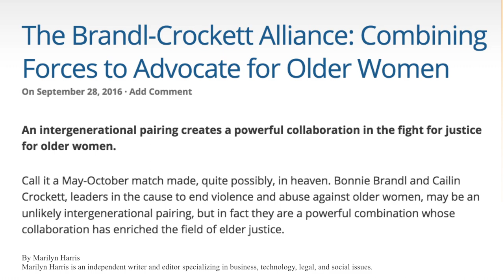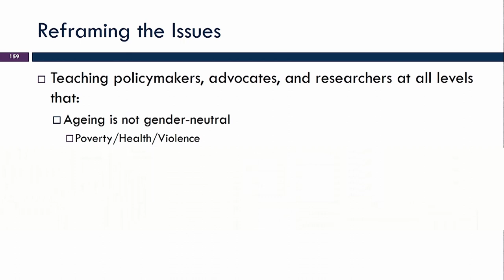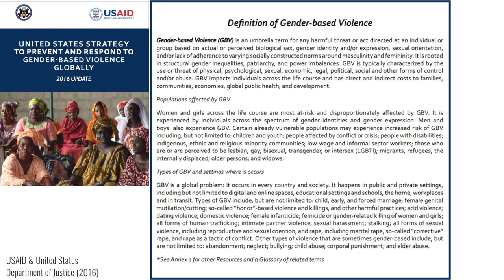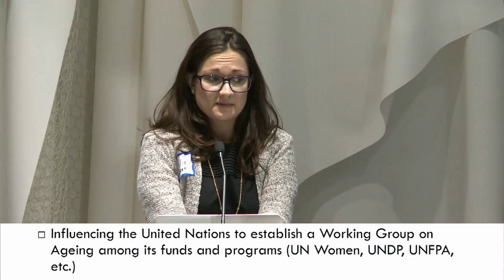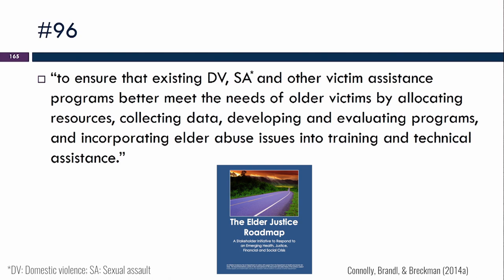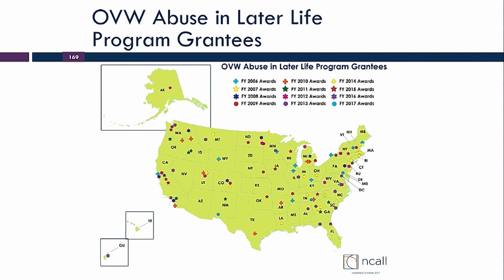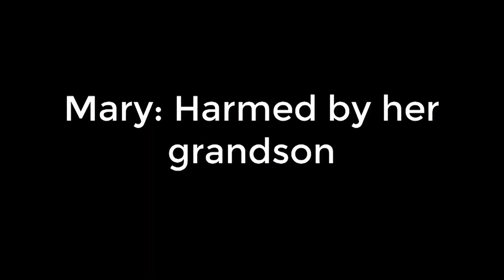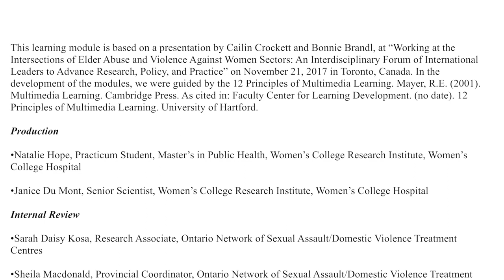Building Partnerships across the Violence against Women and Elder Abuse Sectors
DESCRIPTION BOX (click show more to see full content)

IMPORTANT EXTERNAL LINKS

Women, ageing and health: A framework for action. Focus on gender

Abuse in Later Life: A Webinar Series for Civil Attorneys and Legal Advocates

Reclaiming what is sacred: Addressing harm to Indigenous elders and developing a tribal response to abuse in later life

Where faith and safety meet: Faith communities respond to elder abuse

Partnering to address faith and safety: A guide for faith leaders and domestic and sexual violence service providers to assist older victims of abuse

Rural domestic and sexual abuse program advocates: Making a difference in the lives of older survivors of abuse

ACKNOWLEDGEMENTS

This learning module is based on a presentation by Cailin Crockett and Bonnie Brandl at “Working at the Intersections of Elder Abuse and Violence Against Women Sectors: An Interdisciplinary Forum of International Leaders to Advance Research, Policy, and Practice” on November 21, 2017 in Toronto, Canada. In the development of the modules, we were guided by the 12 Principles of Multimedia Learning. Mayer, R.E. (2001). Multimedia Learning. Cambridge Press. As cited in: Faculty Center for Learning Development. (no date). 12 Principles of Multimedia Learning. University of Hartford.

Production

• Natalie Hope, Practicum Student, Master’s in Public Health, Women’s College Research Institute, Women’s College Hospital
• Janice Du Mont, Senior Scientist, Women’s College Research Institute, Women’s College Hospital

Internal Review

• Sarah Daisy Kosa, Research Associate, Ontario Network of Sexual Assault/Domestic Violence Treatment Centres
• Sheila Macdonald, Director, Ontario Network of Sexual Assault/Domestic Violence Treatment Centres
• Maureen Etkin, Director, Elder Abuse Ontario
• Raeann Rideout, Regional Consultant, Elder Abuse Ontario
• Candielya Jackson, Regional Consultant, Elder Abuse Ontario

External Review

• Deborah White, Associate Professor, Department of Sociology, Trent University